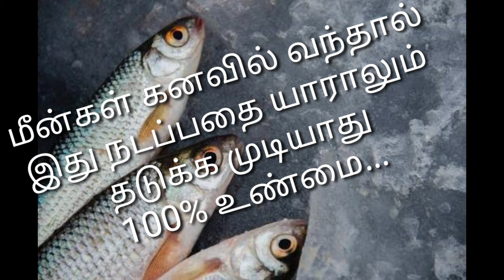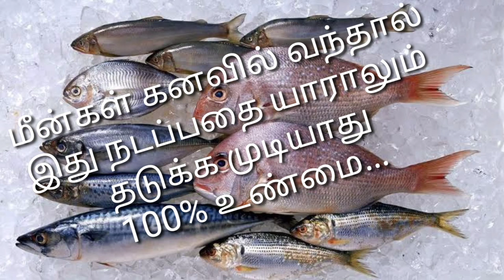மீன்களை கனவில் கண்டால் /அனுபவித்தவர்கள் பார்த்துவிட்டு சொல்லவும்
கனவு பலன்/மீன்கள் கனவில் கண்டால்